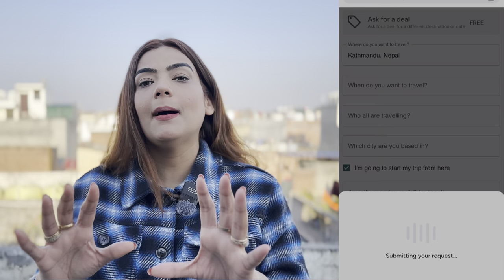WE VISITED THE SUSPENSION BRIDGE OF POKHARA, Nepal 🇳🇵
Grab your Nepal deal or request for a call back by filing form in the below link-

We visited the highest bridge in Pokhara, Nepal 🇳🇵

You can also enjoy our rest of NEPAL TRAVEL VLOG videos whose links are mentioned below-

We make You tube videos on  travel, fashion, beauty, food, lifestyle, exploring shopping destinations & lots of other crazy stuff in my own  way! Join me in this journey.

Thankyou

india to nepal train
india
nepal to india by bus
india to nepal train journey
delhi to kathmandu by bus
patna to kathmandu by bus
siliguri to kathmandu by bus
india to nepal border
india to nepal volvo bus
delhi to kathmandu
india to nepal road trip
delhi to kathmandu bus fare
Nepal nightlife for singles
Kathmandu nightlife area
Best dance bar in Kathmandu
Free entry clubs in Kathmandu
Nightlife in Thamel Kathmandu
Best night club in Kathmandu
Best lounge in Kathmandu
Thamel street Kathmandu
काठमांडू सस्ता है या महंगा?
क्या मैं काठमांडू में भारतीय रुपया का उपयोग कर सकता हूं
Does Kathmandu have good nightlife?
Is Nepal good for nightlife?
Why is Thamel famous?
क्या काठमांडू में अच्छी नाइटलाइफ़ है?
क्या आप काठमांडू में शराब पी सकते हैं?
thamel market kathmandu
thamel nightlife nepal
thamel street kathmandu
kathmandu red light area nepal
kathmandu
thamel kathmandu
nepal thamel club
thamel nightlife
kathmandu nightlife area
thamel night club
thamel nepal
kathmandu red light area girls
kathmandu nightlife
kathmandu nepal
kathmandu red light area location
ratnapark kathmandu red light area
kathmandu red light area name
red light area kathmandu
kathmandu red light area
Nepal trip
Nepal budget trip 2023
Kathmandu attractions
Nepal attractions
pokhara
pokhara nightlife
pokhara hotels